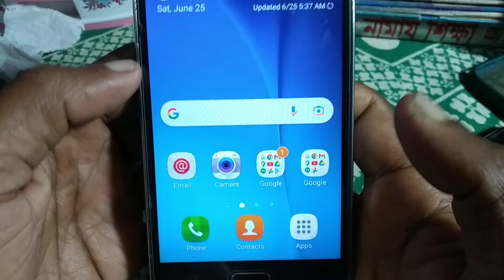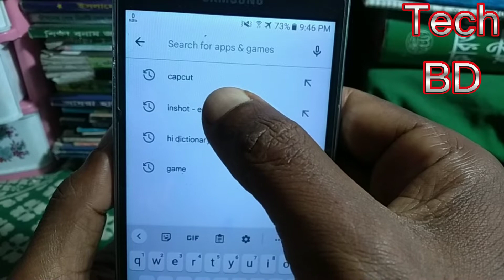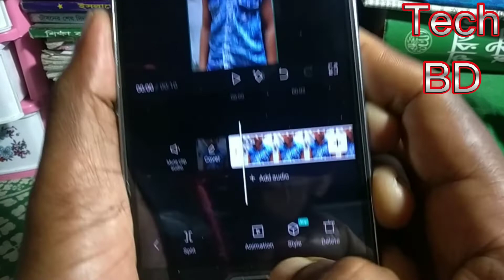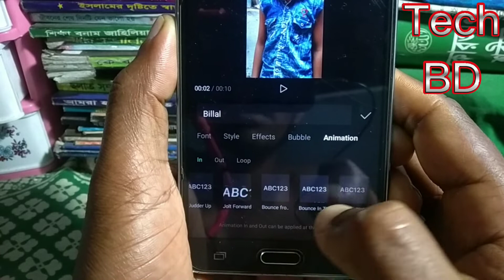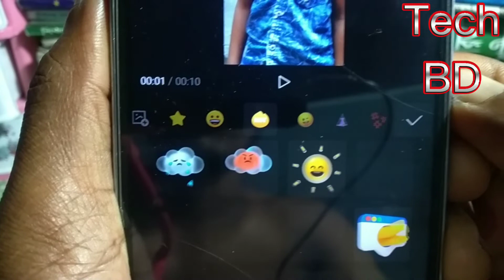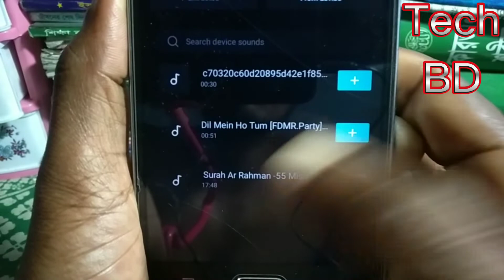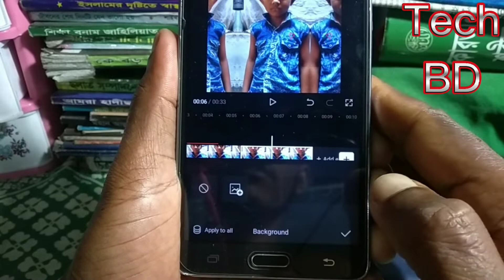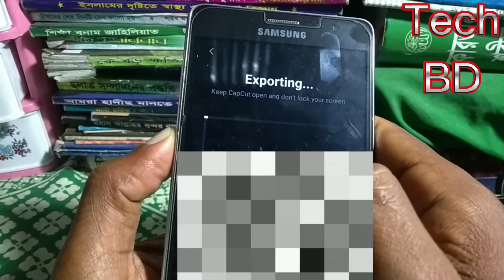Cap cut apps দিয়ে যেকোন ছবির সাথে গান নিয়ে ভিডিও তৈরি করুন টেক বিডি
Cap cut apps দিয়ে যেকোন ছবির সাথে গান নিয়ে ভিডিও তৈরি করুন